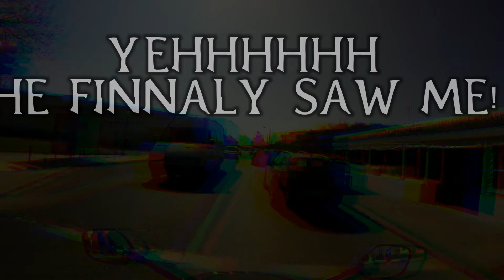Bad Driving Compilation #2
Linkinado Channel Moto Edit
CBR500RA

GoProHero2014

-Edit:
GoProStudio
Filmora

I always try to use free music so please let me know if i use something that belong to somebody else. Thks